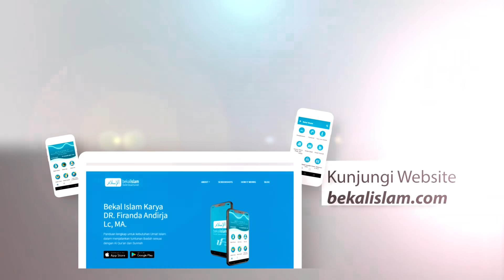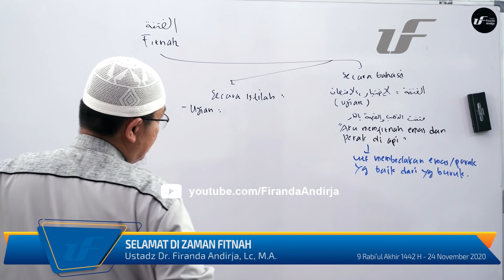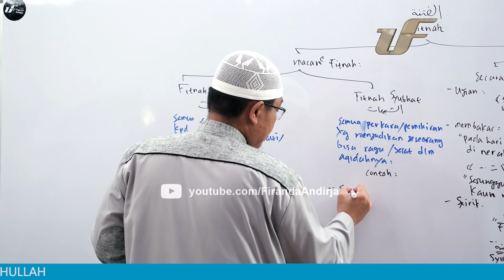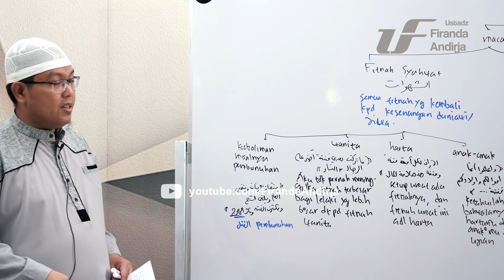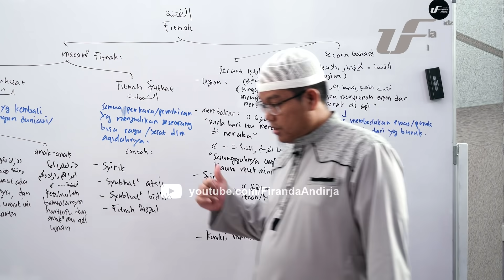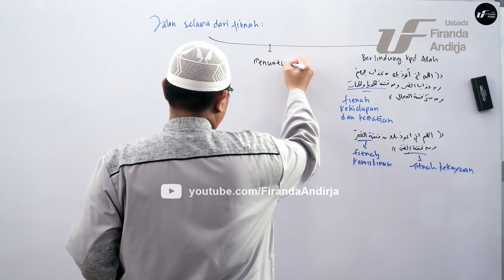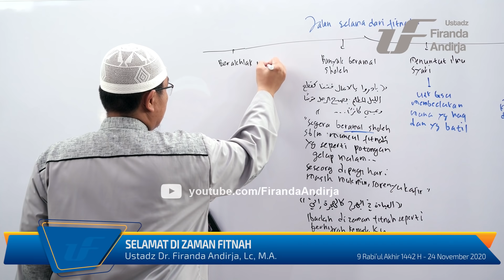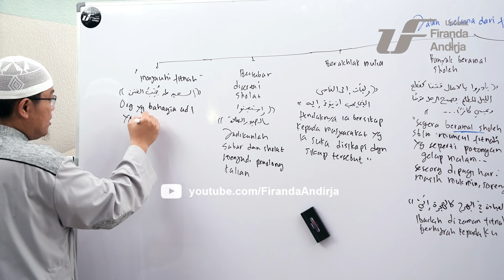Selamat Di Jaman Fitnah - Ustadz Dr. Firanda Andirja, M.A.